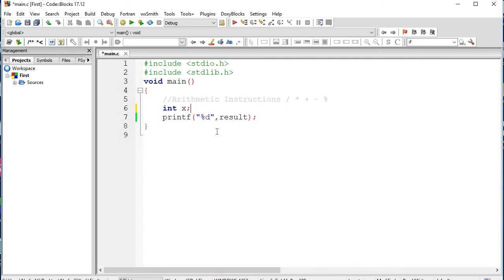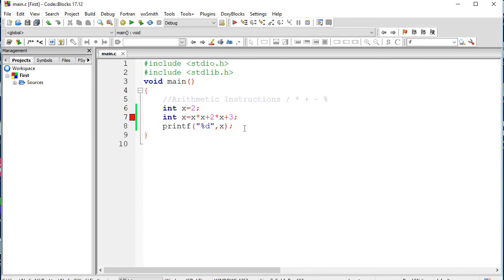1.9 Using Formulas in C language C language (Urdu) NFN